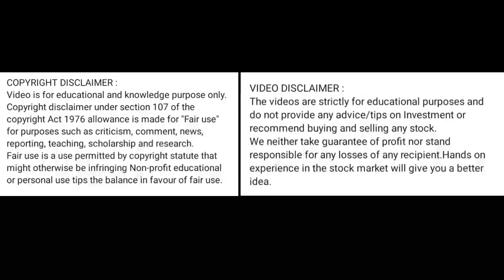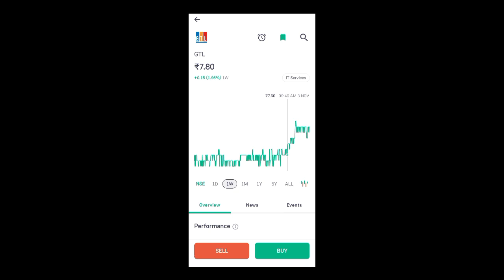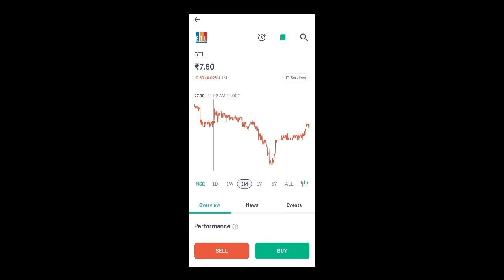gtl share news today l gtl share price today l gtl share latest news today l gtl share news